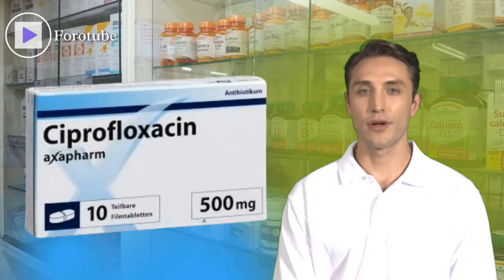CIPROFLOXACIN SIDE EFFECTS 💊 - ForoTube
CIPROFLOXACIN SIDE EFFECTS

Ciprofloxacin is a fluoroquinolone antibiotic that fights bacteria in the body. Ciprofloxacin can be used to treat many types of infections caused by bacteria, such as urinary tract infections, respiratory infections and sexually transmitted diseases. Ciprofloxacin can also be used to treat anthrax if you have been exposed to the bacteria that causes anthrax.

Ciprofloxacin is an antibiotic that should be used with caution in patients with a history of seizures, depression, or other mental illness.
Side Effects